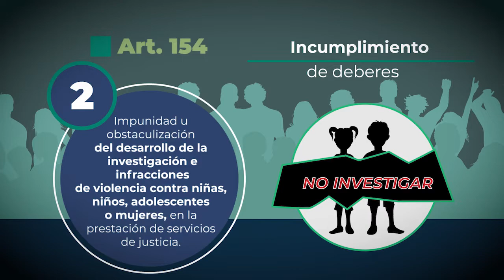FortalecimientoParaLaLuchaContraLaCorrupción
La Ley N°1390 en su artículo 154 establece la sanción por